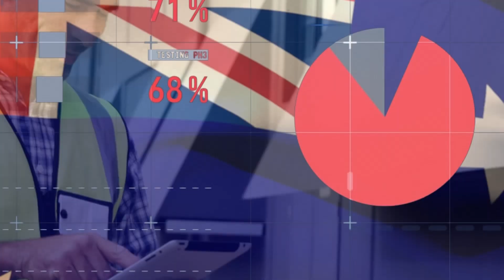چائے کی پیالی پر امریکہ اور برطانیہ میں تناؤ|Cup of History|Kafu Infotainment|tea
Redsea conflict
USA and UK in conflict
Cup of tea
History of tea
Kafu Infotainment

Welcome to KAFU INFOTAINMENT, your go-to destination for captivating Top Ten lists! 🎉 Explore a diverse range of topics as we countdown the best in various categories, from technology and entertainment to travel and beyond. Join us for a journey of discovery, knowledge, and entertainment.